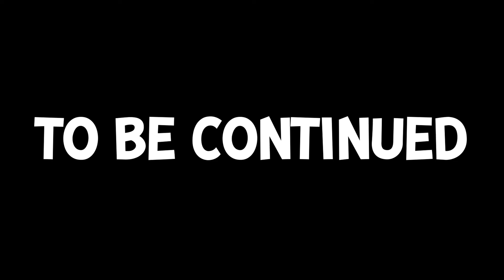LITTLE KID BEAT ME UP!!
Today Topper Guild hires a professional karat expert to train him because the world's strongest man is out of town and he needs to be able to protect himself from his crazy neighbor! Topper's dad thinks that he can train him better than this 15 year old kid, but the kid turns out to be a Kung Fu expert who beats up Topper! Will Topper survive the training?! Checkout the vlog to find out!

Kaine's Insta: @KaineKoltoniuk

Ben Azelart - "EXTREME HIDE AND SEEK IN BOXES CHALLENGE! (PART 2)"